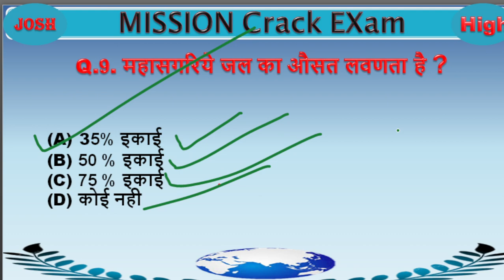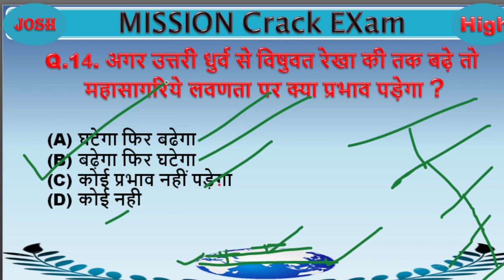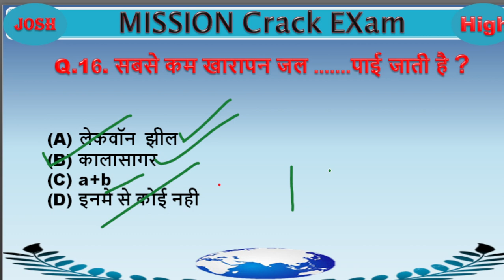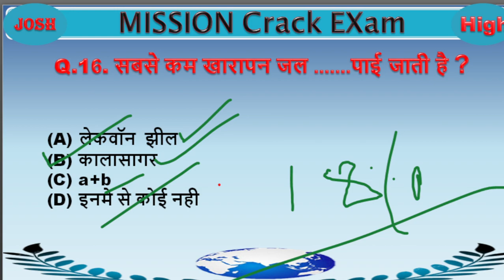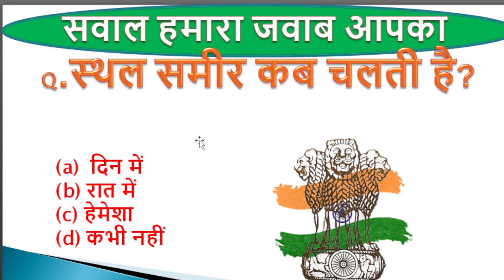GEO-25# जलमंडल Allexamimportent#BCC#Aloksir# #